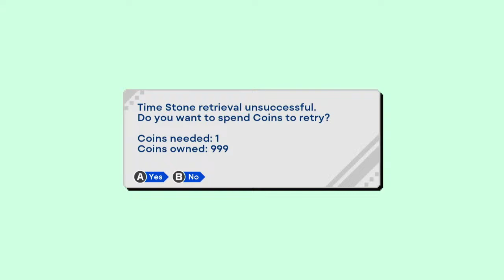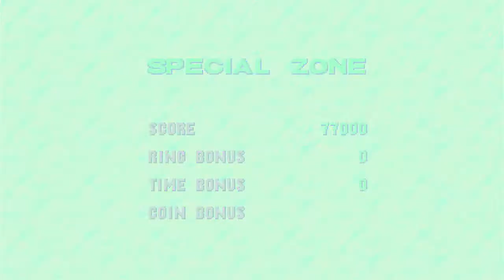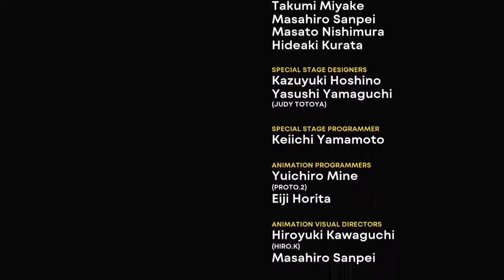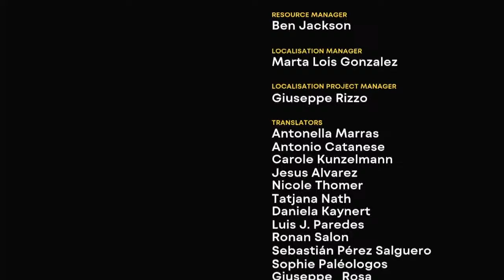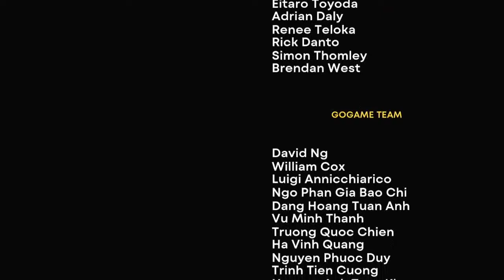Waitress Amy Rose & Prower Power!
Starting with a little Sonic Superstars, then switching over to Origins to spend some quality time with Tails. Ended up playing through Sonic CD.